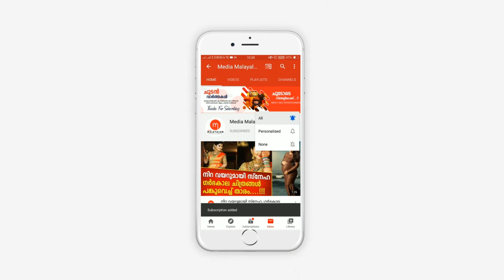ലോക്ക്ഡൗണിന് മുൻപ് നടന്ന സംഭവത്തിൽ പിടിയിലായത് പഞ്ചായത്ത് ക്ലാർക്ക്, സംഭവം ഇങ്ങനെ | KSRTC